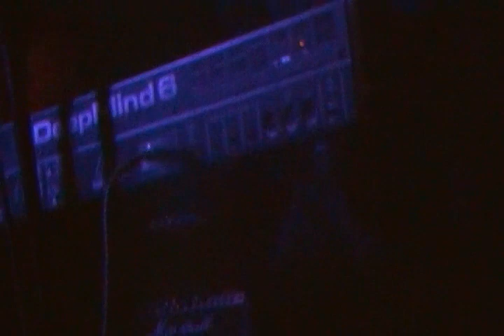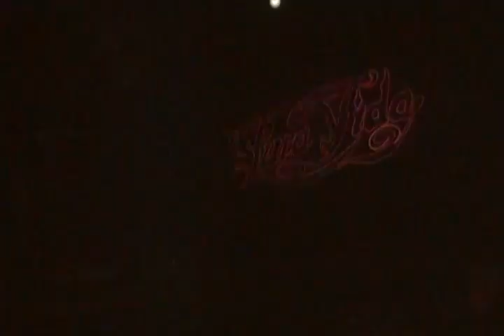Canki en Pura Vida | 1° de junio de 2023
Canki
Pura Vida
La Plata
Juevea 1 de Junio de 2023

El mundo no está
como para andar sobreviviéndolo sola.

Porque la realidad nos resulta imposible.
Proyecto.
Por marzo, en un viaje a San Marcos Sierras se me rompió la cámara. Cristina se llama, está agonizando. Y a mí que se ocurre tener fobia a la muerte. Pero como decía alguien sensible "si algo está enfermo es porque está con vida". Empezando una serie de proyectos, algunos visuales, otros audiovisuales, y alguno más, de otro tipo de amor. Cuando le sacaba una foto a una lámina del Cuadro "Muchacha de espalda" de Dalí, en una casa hermosa de una actriz y directora en Córdoba Capital, la ciudad led. Había viajado con mi amiga actriz, generadora de una idea hermosa de película de amor libre, ella estaba al lado mío cuando puso los ojos más grandes aún porque vio la pantalla de Cristina.
Vuelvo a La Plata, los pronósticos de mi cámara son fatales. Una gestión sin corazón y muchos bolsillos planifica y realiza más miseria. Sube todo. Baja todo. Sube el dólar. Volvemos a ser bisnietos y demás generaciones del FMI. -Respiro-.  Una gestión sin corazón y muchos bolsillos planifica y realiza más miseria. Sube todo. Baja todo. Sube el dólar. La Scottie Pippen de mi vida, mi hermana Mercedes, sin darse cuenta me habló de mi primera cámara; y por eso mismo cuando llegué a casa lo primero que hice fue buscarla, sacarle el polvo, y ponerla a cargar.
En recital de Rosario Bléfari Banda, hizo que esa noche de deleite filmara unos temas de algo de todo eso que estaba pasando. Impulsada por unos palillos que me dieron algunas lecciones de horóscopo chino, los videos terminaron en youtube.

Premisa:
-Cargar la cámara.
-Ponerla, protegida por una media y un bolso de Snoopy, en el bolso que lleve junto al pañuelo verde.
Descargarlos en la computadora más cercana a mi sobriedad.
-Subir video a Youtube.
-Sin edición.
-Estética punk coqueteando con lo trash.

Homenaje a las notas ordenadas que son la música, que nos hace viajar, y llegar al último planeta que soñaban los griegos, Saturno, el planeta que rige a Capricornio.

Registro con handycam en video por María Alejandrina Aragón Samsa.